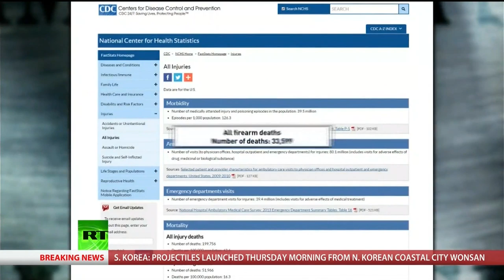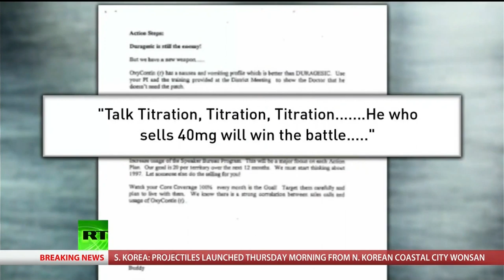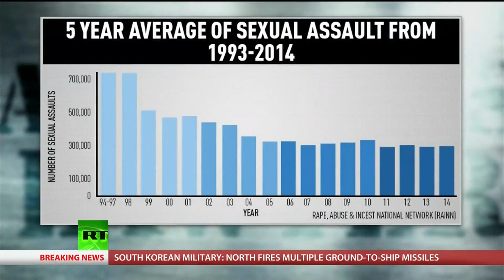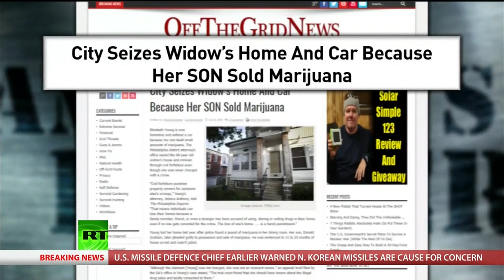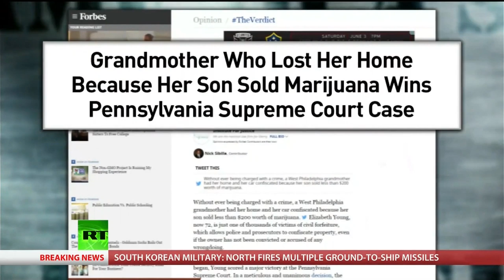Big Pharma Cherry-Picked Study That Pushed Addiction Onto America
Via America’s Lawyer: Mike Papantonio discusses the factors that led to the current opioid crisis in the U.S. and speaks with attorney Jeff Gaddy about a lawsuit being brought by the Cherokee Nation against several pharmaceutical companies. Mike then talks to Natasha Alexenko, Founder of Natasha's Justice Project, about the 400,000 untested rape kits across the country. Mike is then joined by Mollye Barrows, Legal Journalist for the Trial Lawyer Magazine, to discuss the legal ramification of the Trump Administration's decision to pull out of the Paris climate accord. America's Lawyer wraps up the show by highlighting a Supreme Court victory for a Pennsylvania grandmother who had her house and vehicle seized by police.

For the last 18 months, the issue of healthcare and the behavior of the entire healthcare industry has been making headlines, whether it's Republicans trying to dismantle the few improvements that have been made to the healthcare insurance system or greedy pharma executives, price gouging, consumers. Americans are being fed a steady stream of news regarding the healthcare industry, and that's exactly what big pharma wants.

The news might not always be flattering, but as long as the public is only focused on price gouging, then they aren't talking about the opioid crisis that pharma created, a crisis that's claiming the lives of tens of thousands of American citizens every single year. In 2015, there were more than 52,000 deaths in the United States attributed to drug overdose. About two thirds of those deaths came from the opioids, like OxyContin or Percocet or heroin and Fentanyl, but that's more people than died from auto accidents or firearms in the United States.

Big pharma's argument is that they can't control whether or not a person overdoses on medication, but when you start to dig into the issue a little deeper, it becomes clear that the drug company executives knew this was going to happen, but they did nothing, because they knew they'd get rich off of overdoses.

According to 2015, the study published in the Annual Review of Public Health, there's a direct correlation between the increases in opioid prescriptions and the increase in overdose deaths in the United States, and that's a correlation that drug company executives have known about for a very long time. To understand big pharma's role in this crisis, you have to go back to 1990's, when these opioid based painkillers were released. At the time the FDA, doctors groups, and even drug company sales reps were concerned about the addictive quality of opioid painkillers.

They understood that patients could easily become addicted to painkillers and that these pills were very easy for patients to overdose on, but rather than demand that drug companies carry out extensive testing, these groups were more than happy to accept the drug companies ridiculous lies and their reassurances that their painkillers were less addictive than other opioids.

That's all it took for doctors. Doctors clearly knew better, though, that one lie from drug companies, a lie that continued for more than a decade is what led hundreds of thousands of Americans to become addicted to opioid painkillers. Their doctors told them that these pills weren't addictive, because the drug companies swore to them, to the doctors, that they weren't addictive. They made it sound like there was something magic about the opioids.

The drug company Purdue, who makes OxyContin had to pay out more than 600 million dollars in 2007, after a lawsuit proved that executives, lawyers, and medical officers for the company were lying, pure-out lying when they told doctors and they told the public that their pills were less addictive and more effective than other painkillers on the market.